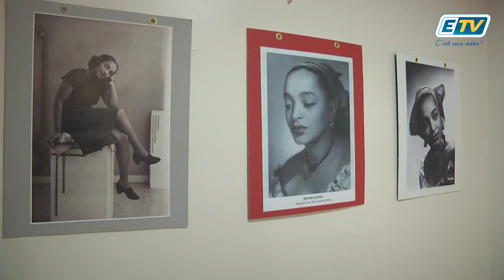ETV NEWS - Journées du Patrimoine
L’ Hôtel de Région ouvre ses portes pour un rendez-vous
patrimonial.
La Région Guadeloupe a choisi d’offrir au public des extraits de l’exposition du Mémorial ACTe « Darboussier au cœur des migrations », une partie du Fonds d’Art Contemporain de la
Région Guadeloupe, mais surtout, elle rendra hommage hommage à trois grandes femmes qui ont marqué le paysage patrimonial et historique de notre archipel : Man Soso, Dany Bebel-Giesler et  Moune de Rivel.